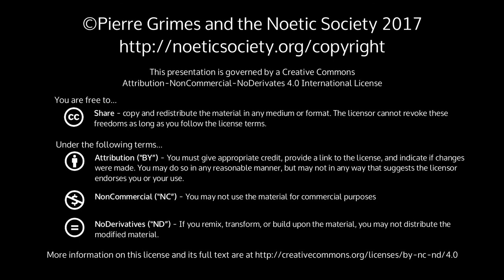2017-10-28 NSDRM - Dream Exploration - Regina - Being Real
Pierre Grimes and the Noetic Society -- 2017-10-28 NSDRM - Dream Exploration - Regina - Being Real
Regina exploring a dream with Pierre on a Saturday morning gathering at David's. Transcription of her dream is in the 'Download Options' menu on this page, under 'PDF'.